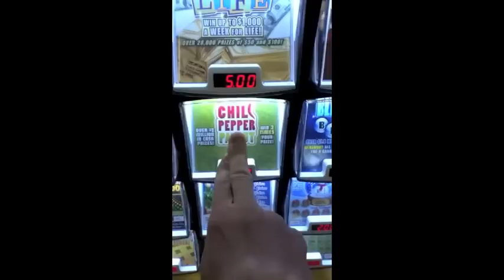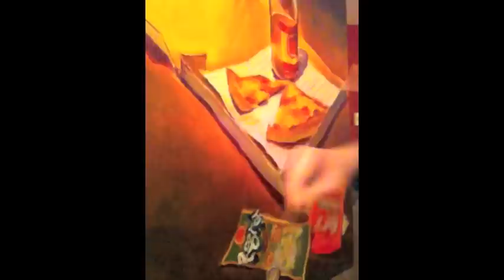The Colorful Adventures of Easel E, Scratch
Oil painter Ethan Jack Harrington paints a still life of pizza, beer & scratch tickets.  Enjoy!